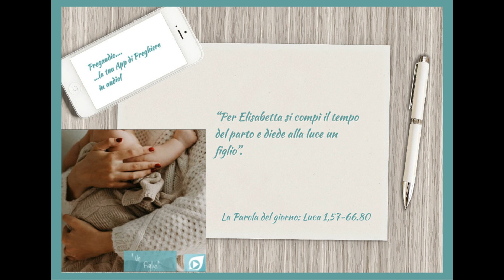Vangelo del 23 Giugno 2022: Luca 1,57-66.80 con il commento di don Franco Mastrolonardo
Per Elisabetta si compì il tempo del parto e diede alla luce un figlio. I vicini e i parenti udirono che il Signore aveva manifestato in lei la sua grande misericordia, e si rallegravano con lei.
Otto giorni dopo vennero per circoncidere il bambino e volevano chiamarlo con il nome di suo padre, Zaccarìa. Ma sua madre intervenne: «No, si chiamerà Giovanni». Le dissero: «Non c’è nessuno della tua parentela che si chiami con questo nome».
Allora domandavano con cenni a suo padre come voleva che si chiamasse. Egli chiese una tavoletta e scrisse: «Giovanni è il suo nome». Tutti furono meravigliati. All’istante si aprirono la sua bocca e la sua lingua, e parlava benedicendo Dio.
Tutti i loro vicini furono presi da timore, e per tutta la regione montuosa della Giudea si discorreva di tutte queste cose. Tutti coloro che le udivano, le custodivano in cuor loro, dicendo: «Che sarà mai questo bambino?». E davvero la mano del Signore era con lui.
Il bambino cresceva e si fortificava nello spirito. Visse in regioni deserte fino al giorno della sua manifestazione a Israele.